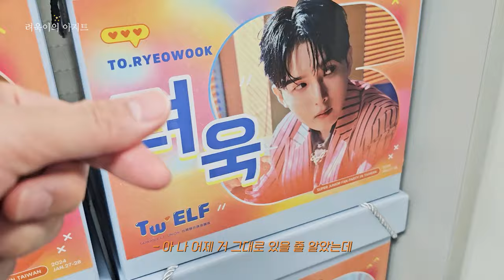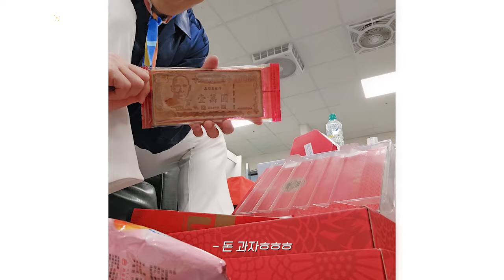SUPER JUNIOR Fan party in Kaohsiung EP.2